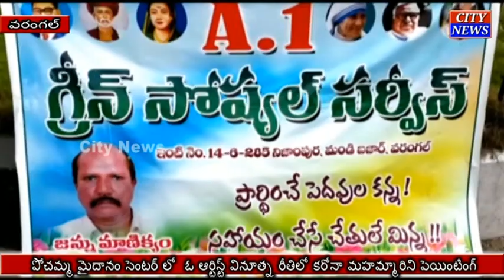Warangal కరోనా మహమ్మారి పెయింట్